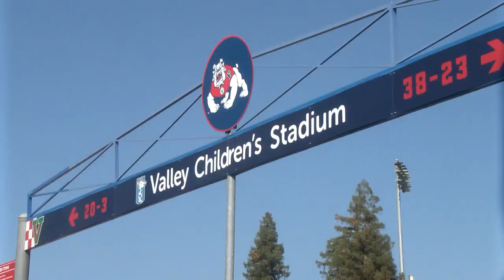Fresno State athletic director responds to glass shattering incident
A member of the coaching support staff at Fresno State is accused of shattering a pane of glass at the football game on Saturday — injuring a mother and her daughter.
The identity of the coach who shattered the pane of glass in the coach's box, which is located on the west side of the stadium, is not being released.